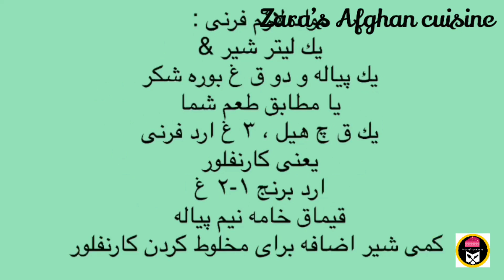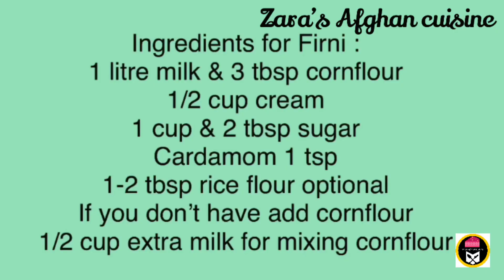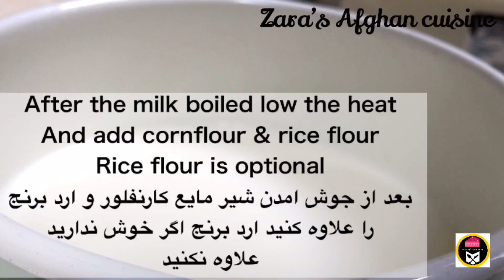AFGHANI FIRNI | FERNI WITH CAKE RECIPE فرنى كيك دار | طرز تهيه فرنى با كيك افغانى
كيك فرنى دار
فرنى كيك دار
طرز تهيه فرنى و كيك افغانى
Ferni Afghani
فرني افغاني
‏Afghani Cake Firni dar Recipe
Cake firni dar Recipe
How to make cake and firni recipe

Trifle easy dessert recipe
فرنى ميوه يي با كيك
فرنى افغاني
افغاني فرنى
Hello dear Friends in this video I show how to make easy homemade dessert recipe custard trifle with jelly and fruits I hope you like 👍 share and subscribe to Zara’s Afghan Cuisine YouTube channel .

Ingredients for Firni :
1 litre milk & 3 tbsp cornflour
1/2 cup cream
1 cup & 2 tbsp sugar
Cardamom 1 tsp
1-2 tbsp rice flour optional
If you don’t have add cornflour
1/2 cup extra milk for mixing cornflour
‏Ingredients for Cake:
‏1 cup flour , 1/2 cup oil
‏1/2 sugar , 2 eggs
‏Cardamom or vanilla 1 tsp

مواد لازم كيك :
١ پياله ارد ، نيم پياله روغن
دو عدد تخم ، ٣-٤ ق شير
بوره نيم پياله و يك ق غ
هيل يا وانيلا يك ق
يك ق بيكنگ پودر

مواد لازم فرنى :
يك ليتر شير &
يك پياله و دو ق غ بوره شكر
يا مطابق طعم شما
يك ق چ هيل ، ٣ غ ارد فرنى
يعنى كارنفلور
ارد برنج ١-٢ غ
قيماق خامه نيم پياله
 كمى شير اضافه براى مخلوط كردن كارنفلور
Background music no copyright
Ikson Moments